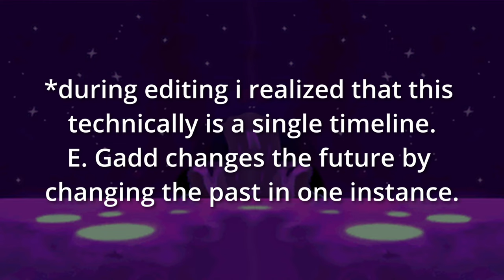The DARKEST Mario game. Mario & Luigi: Partners in Time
Welcome to my Halloween video (uploaded on November 1st bc internet). Partners in Time is DARK.

Music is from the Bowser's Inside Story OST.

00:00 Intro
01:36 Story Recap
06:09 The Good Ending?
08:13 Good Game Mechanics
10:36 "HARD AF"
12:34 Conclusion